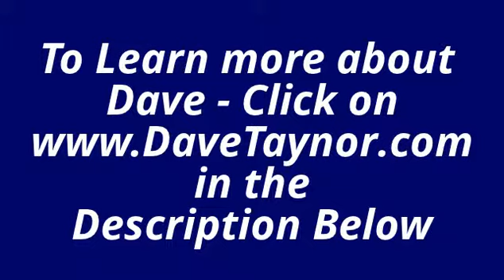DaveTaynor.com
A 60 year old entrepreneur, currently resides in Lithonia, GA.  Lithonia is located 12 miles East of Atlanta, GA.  Dave grew up in Bethalto, IL which is located 20 minutes North East of St. Louis, MO and attended Civic Memorial High School where he was a High School All-State and All-American Basketball Player.

He was fortunate to participate in two "Final Four" Basketball Championships while at Kansas, and he was named the Co-Captain of the 1974 Final Four Kansas Basketball Team.

In the late 70's and early 80's, Dave taught and coached in the Southwestern School District in Piasa, Illinois moving on to Belleville Area College (now, Southwestern Illinois College) in Belleville, Illinois and then on to Lewis and Clark College in Godfrey, Illinois.

DaveTaynor.com For the past 7 years, Dave has been honing his internet marketing skills and currently is combining these skills with his network marketing knowledge in an effort to accomplish one of his current goals of helping the "Average Joe" become successful in network marketing.

Dave Taynor
3324 Miller Road
Lithonia, GA 30038